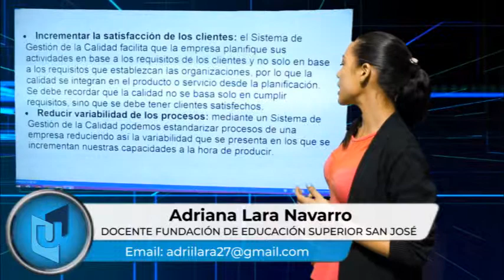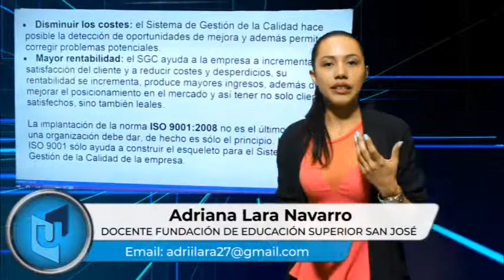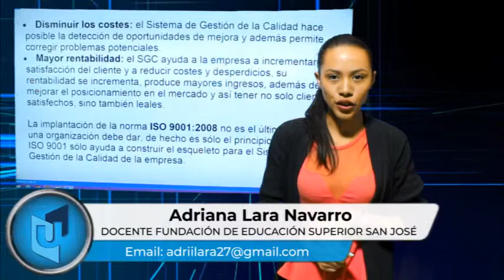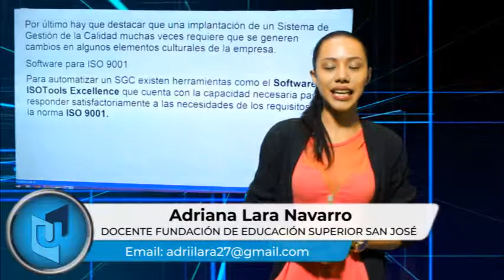ADRIANA LARA NAVARRO TEMA BENEFICIOS SISTEMA DE GESTIÓN DE LA CALIDAD